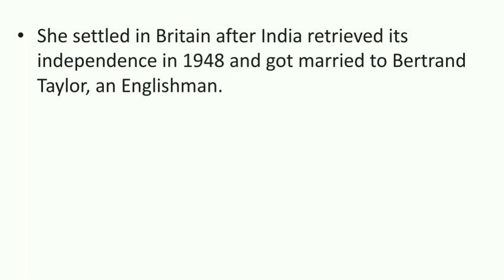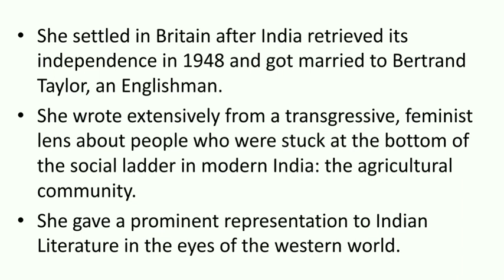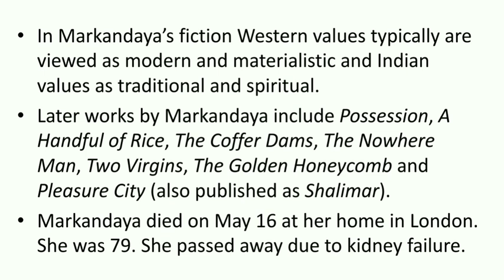Kamala Markandaya || Biography with Notes || B.A. first semester 08